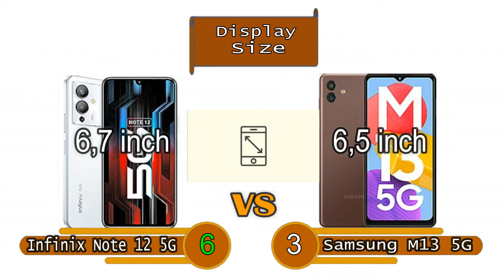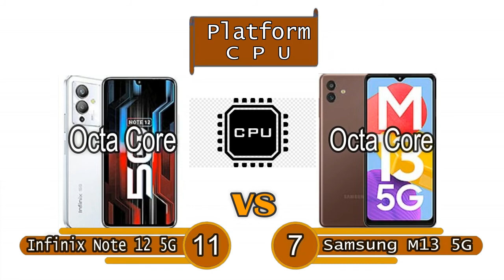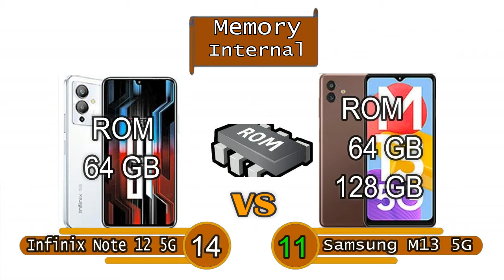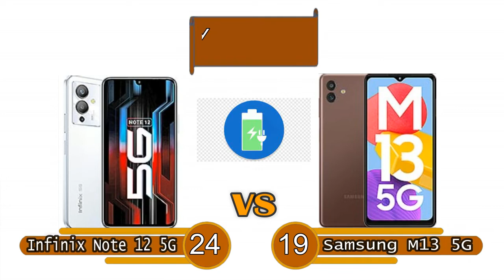Infinix Note 12 5G VS Samsung Galaxy M13 5G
Infinix Note 12 5G and Samsung Galaxy M13 5G the latest phone released this year
Infinix Note 12 5G VS Samsung Galaxy M13 5G phone with good specs
Infinix Note 12 5G VS Samsung Galaxy M13 5G mobile phone with interesting features
Infinix Note 12 5G VS Samsung Galaxy M13 5G mobile phone with large battery capacity
Infinix Note 12 5G VS Samsung Galaxy M13 5G today's mobile phones that are capable